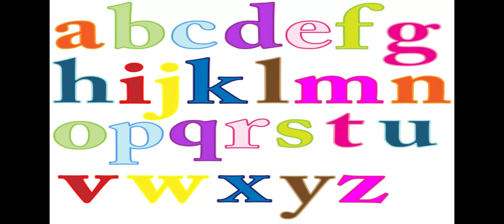The French Alphabet : L'alphabet en français (lettres minuscules) : French Kinder TV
Mme. Sey sings the alphabet in French. Sing along with her as you practice lower case letters. Please be sure to check out the French letters and phonics video